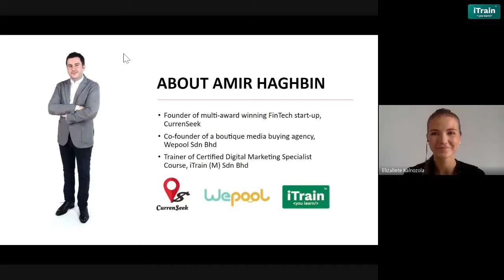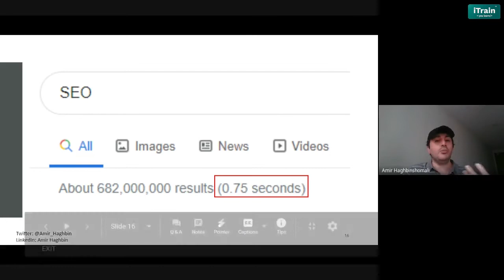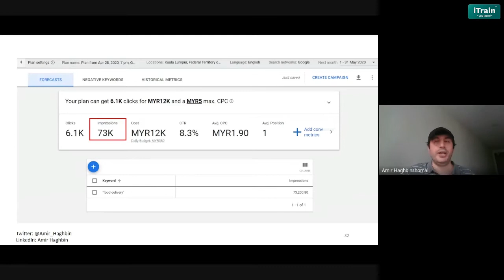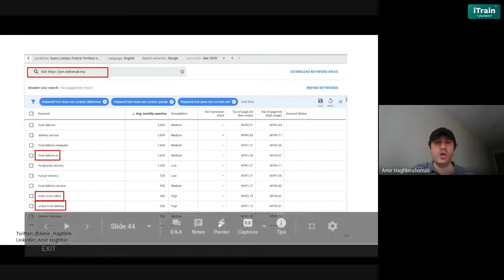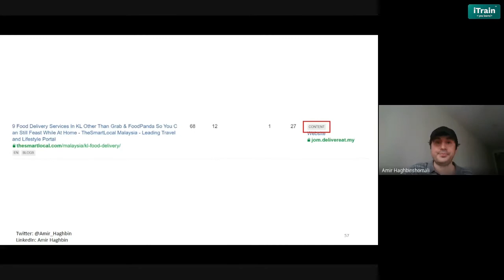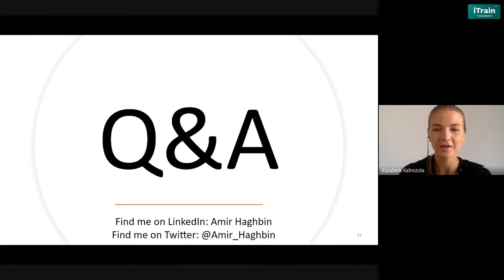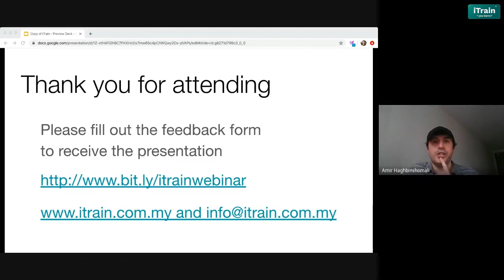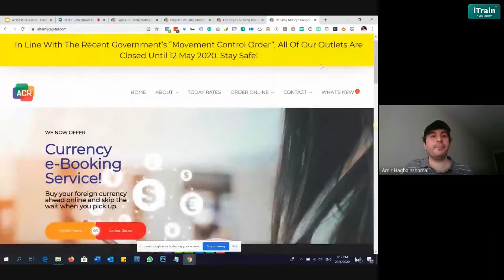What Is Search Engine Optimization (SEO) And Why Is It Important?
Over 3.5 billion searches are performed on Google every day. No matter what business you are in, people are searching for your products or services on Google. But even though there are billions of searches performed every single day, studies show that 91% of pages on the Internet don’t get even a single visitor from Google. So the question is how to join the 9% club and start bringing free, consistent and passive traffic to your website from Google.

If you are a beginner to SEO, watch this webinar to learn how to start attracting customers from the largest search engine in the world. You will also discover the difference between SEO and SEM as well as ways to utilise SEO, SEM or both for maximum search engine visibility and traffic.